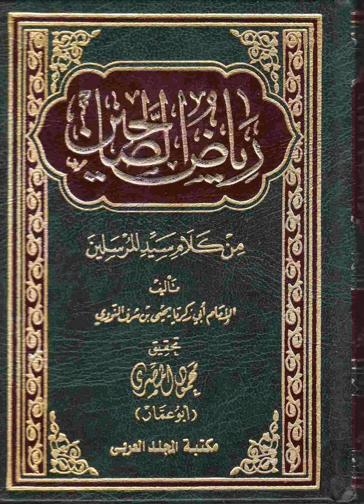Kang Manut, Kematian tidak ada hubungannya dengan Penyakit dan lainnya